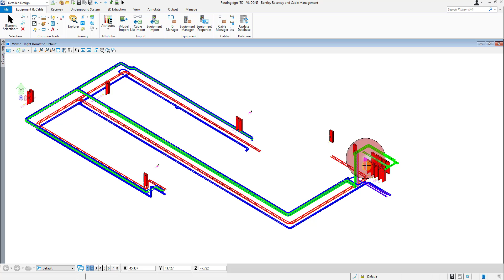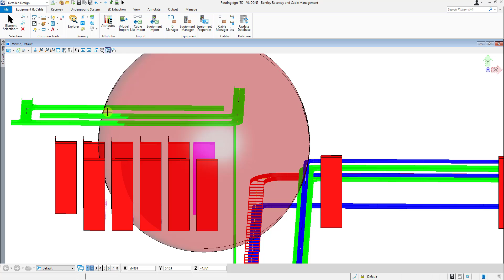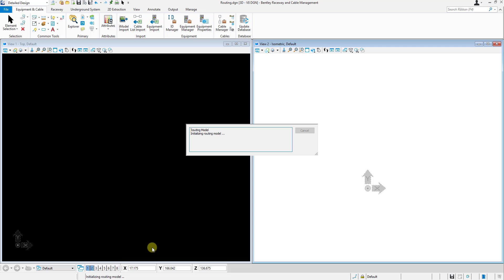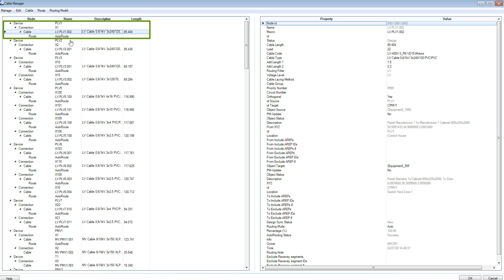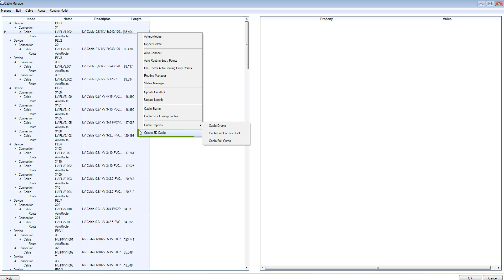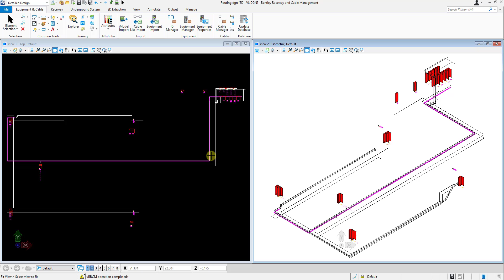Bentley Raceway and Cable Management Tech Tip: How to Perform Automatic Cable Routing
Learn how to perform automatic cable routing using cable manager with Bentley Raceway and Cable Management.